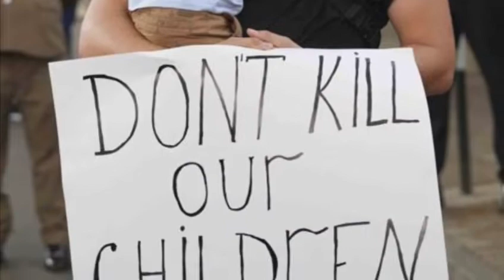Messaggio di pace delle classi 1M e 1N guidati dalla prof.ssa Josephine Bonì